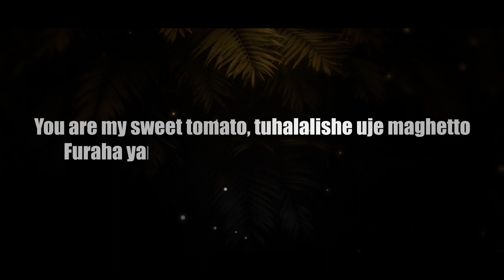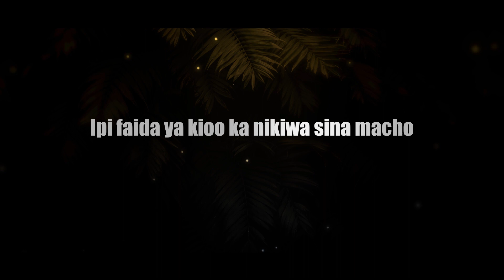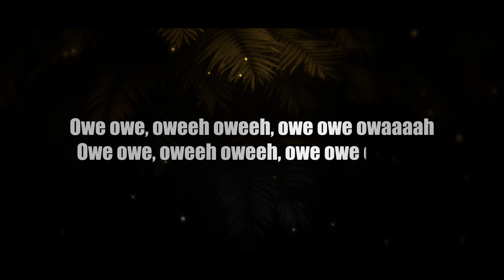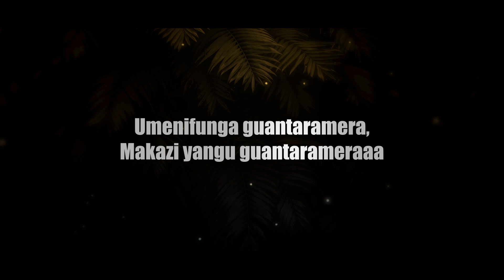Wizzy Salim Ft Moe Michael -Guantaramela - Lyrics Video